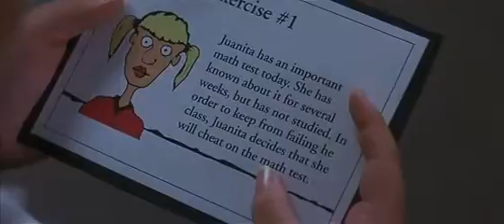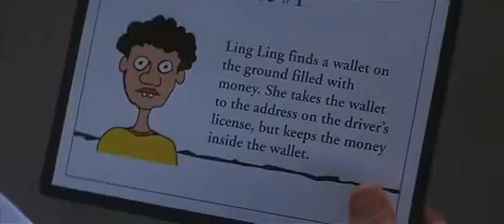• La vida no se simplifica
▬ Donnie Darko film ▬